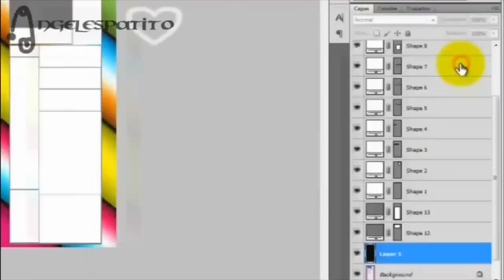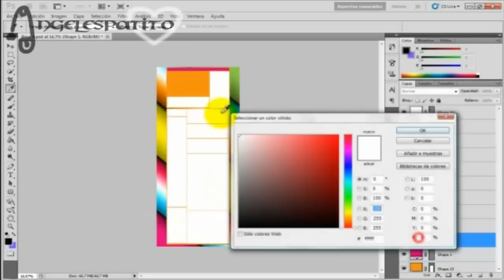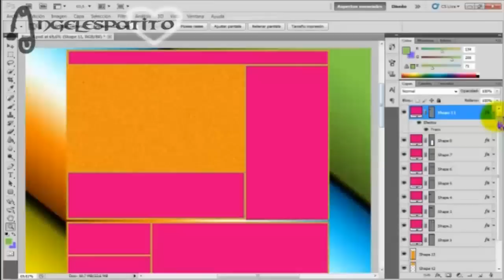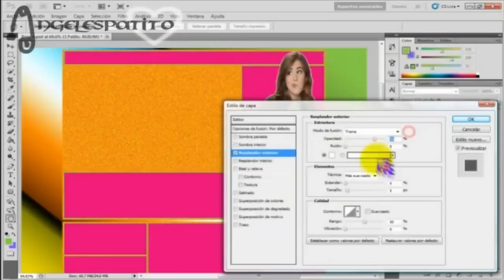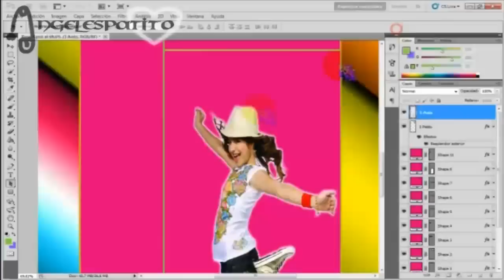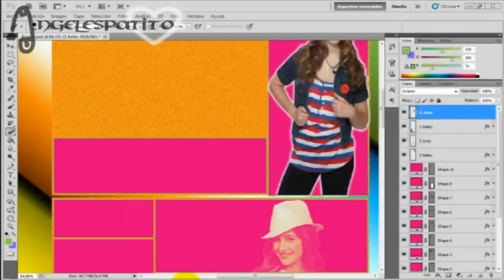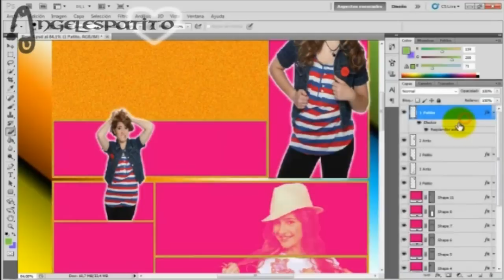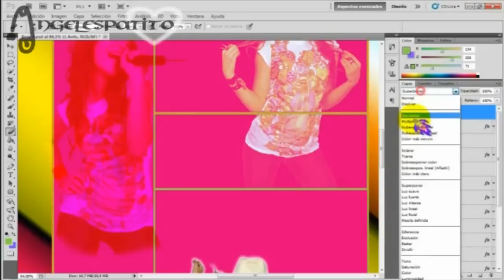Sfondo x Youtube 1/2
visto che tutti mi chiedete come faccio gli sfondi qui vi lascio i video faccendo vedere come =)

Programma:
Photoshop cs5

Musica usata nel video:

1) Ni freut ni tu mama - Belinda
2) Ser o Parecer - RBD
3) Por Favor Quedate - Sherlyn & Pee Wee
4) Vivo Como Vivo - Erre Way
5) Casi Angeles - Teen Angels